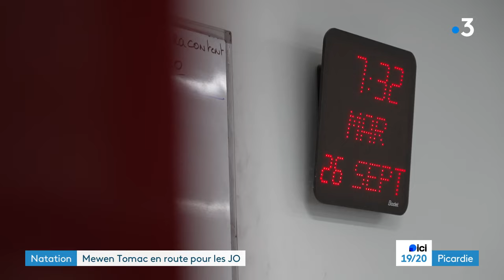Natation : objectif Paris 2024 pour Mewen Tomac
Le week-end des 14 et 15 octobre sonnait l'heure de la reprise des compétitions en petit bassin pour le nageur Mewen Tomac, premières échéances d'une saison qui s'annonce chargée avec les Jeux olympiques en ligne de mire. Des JO de Paris 2024 qu'il prépare sportivement, mais aussi financièrement.